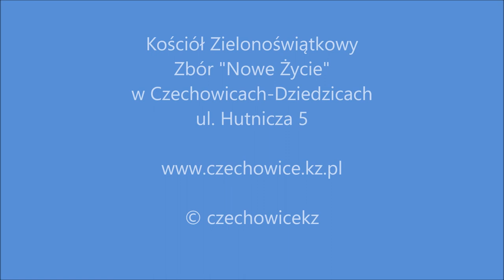2019.05.05 Wojciech Mieszczak Nawrócenie bramą do wspólnoty Kościoła